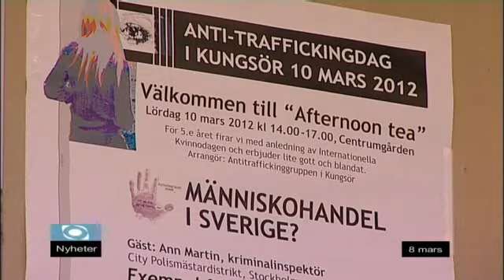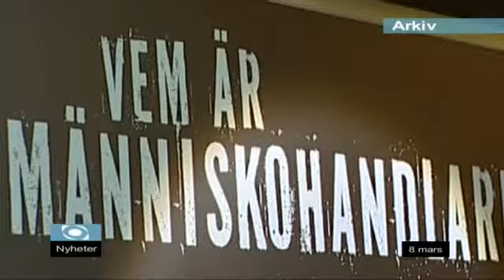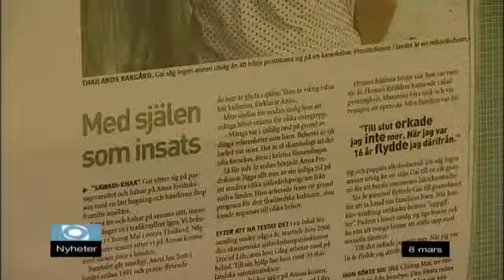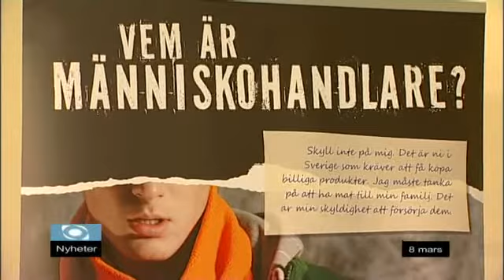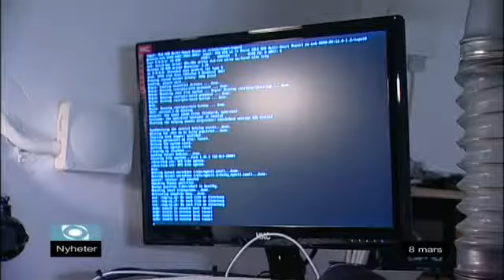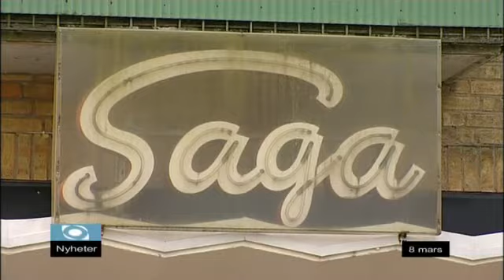Nyheter torsdag 8/3-2012 Västmanlands Television